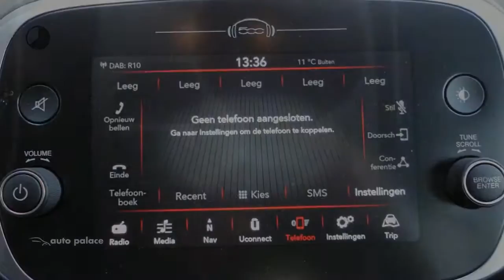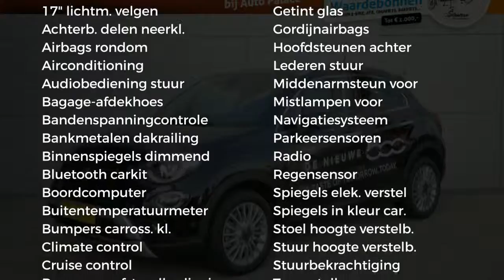Fiat 500X Turbo120 City Cross Opening Edition|NAVIGATIE|HOGE INSTAP